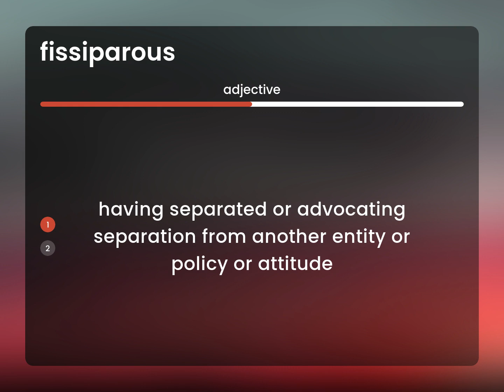Fissiparous | FISSIPAROUS meaning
What is FISSIPAROUS definition?

Susan Miller (2023, March 6.) Fissiparous in the dictionary